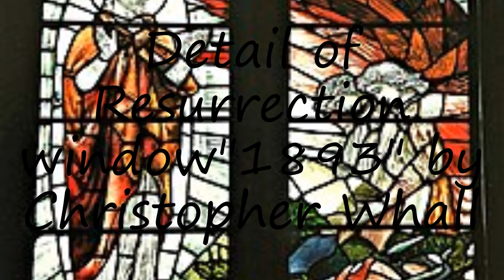How to pronounce Detail of Resurrection window"1893" by Christopher Whall in English?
to speak in yourself Detail of Resurrection window"1893" by Christopher Whall and let us know how it done according you! :) Want to teach us how you name is pronounced? and let us know! Do you have a pet or a favorite animal? Searching for a nice baby name with meaning? How to pronounce Detail of Resurrection window"1893" by Christopher Whall in English? say Detail of Resurrection window"1893" by Christopher Whall! How to say Detail of Resurrection window"1893" by Christopher Whall. How to pronounce Detail of Resurrection window"1893" by Christopher Whall correctly.  Learn the pronounciation Detail of Resurrection window"1893" by Christopher Whall! Expand your vocabulary, learn Detail of Resurrection window"1893" by Christopher Whall word. Use this free pronunciation guide to practice words at a time. Learn for free. Thank you for viewing, please like or subscribe! hoe om te sê, si të thuash, እንዴት እንደሚናገር, wie sagt man, comment dire, come dire, como dizer, как сказать, nasıl denir, cómo decir, 怎么说,